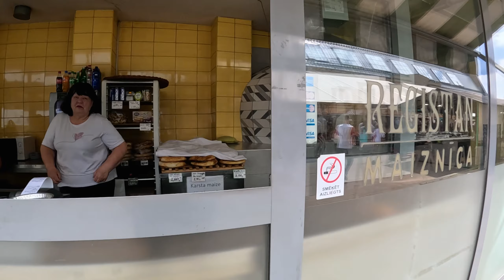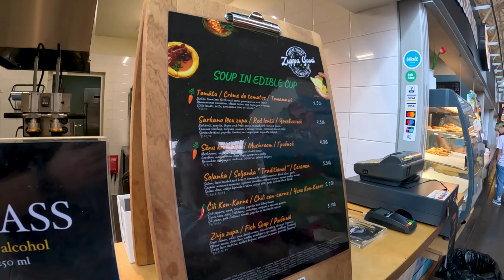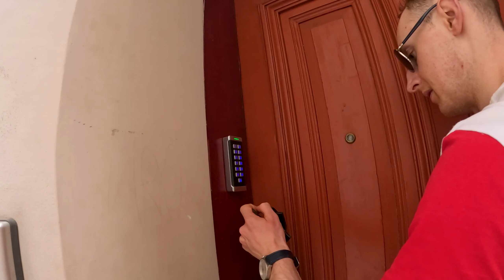This City Is Incredible - Trying Latvians Best Cuisines - First Impression Latvia Riga 🇱🇻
Welcome to Riga, a beautiful historical medieval city in Latvia. Latvia’s capital is set on the Baltic Sea at the mouth of the River Daugava. It's considered a cultural centre, home to many museums and concert halls. The city is also known for its wooden buildings, art nouveau architecture, and medieval Old Town.